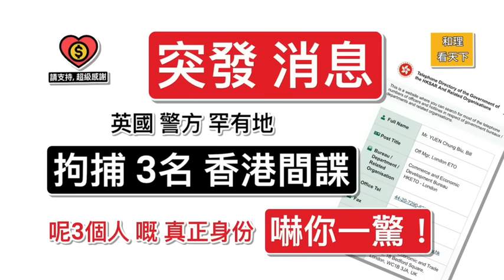突發消息！英國警方「罕有地」拘捕3名「香港間諜」！其中2個人嘅真正身份，「嚇你一驚」！移英香港人，日後盡可能留意啲幾點 ..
BNO Visa
BNO(5+1）